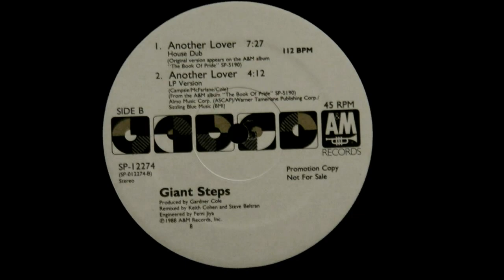Giant Steps - Another Lover (LP Version)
"Another Lover"
Giant Steps
LP Version
(1988)

"(The World Don't Need) Another Lover," recorded by UK pop duo Giant Steps, was a top 20 hit in the US. It hit number 13 pop and also peaked at number 13 on the Singles Sales chart, number 12 on the Hot 100 Airplay chart, and number 25 on the Adult Contemporary chart. After recording one album, the group would later disband in 1990.

Produced by Gardner Cole. Remixed by Keith Cohen and Steve Beltran.

BACK TO BLACK is a video series celebrating the spirit and legacy of vinyl with audio of maxi-singles, essential records, exclusive mixes and rare grooves. Presented by HiFi Magazine.